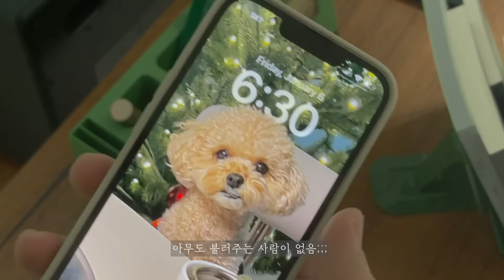금요일인데 약속 없을 때 하는 것들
모두들 즐거운 금요일 되세요~

카메라 기종: 아이폰12